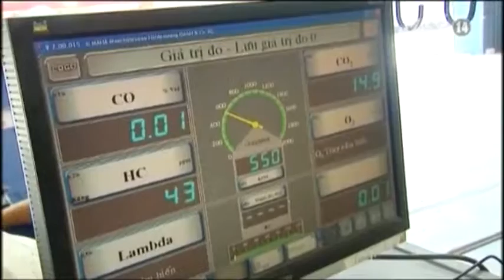VTC14_Người tiêu dùng hoang mang về lỗi túi khí trên xe Toyota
(Truyền hình VTC14) - Người tiêu dùng hoang mang về lỗi túi khí trên xe Toyota
Công ty Toyota Việt Nam mới đây đã được Cục đăng kiểm Việt Nam chấp thuận kế hoạch triệu hồi 3.958 xe thuộc hai dòng Vios được sản xuất tại Việt Nam trong khoảng thời gian từ ngày 13/09/2007 đến 31/12/2008 và Corolla nhập khẩu chính hãng được sản xuất trong khoảng thời gian từ ngày 03/11/2004 đến 28/4/2005 để khắc phục lỗi ở bộ phận cụm bơm khí khi mà bộ phận này bị lỗi và có thể gây nguy cơ chấn thương nghiêm trọng cho người trên xe trong trường hợp cụm bơm khí bị vỡ và khiến các mảnh kim loại văng ra. Thực tế này đang khiến nhiều khách hàng sử dụng sản phẩm của Toyota Việt Nam không khỏi lo lắng, kể là xe của họ chưa thuộc diện phải thu hồi.